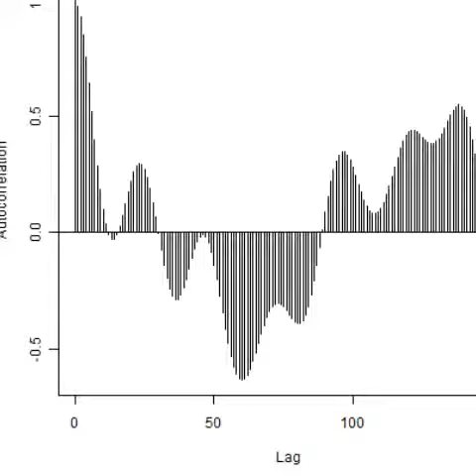スライドショー 超音波の音圧測定 Measurement of ultrasonic